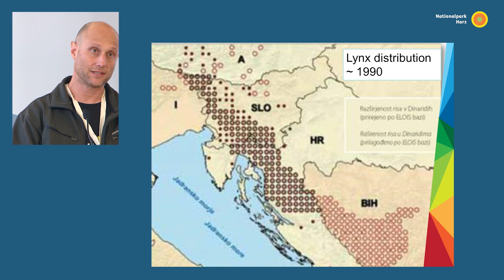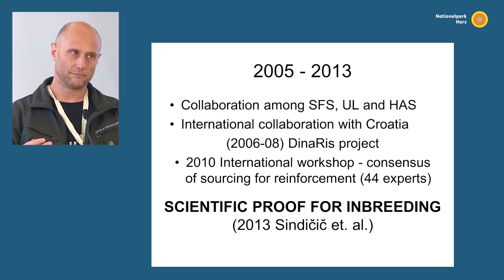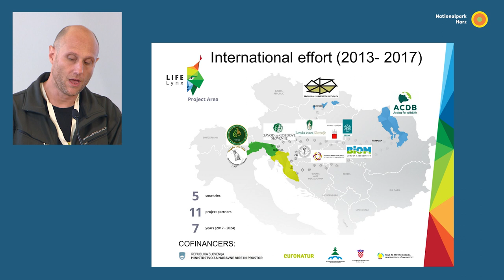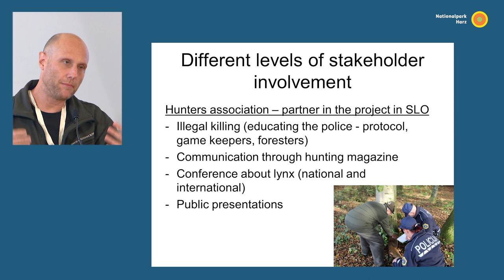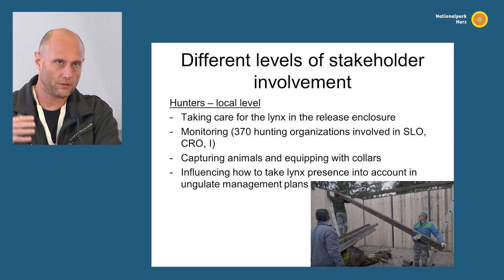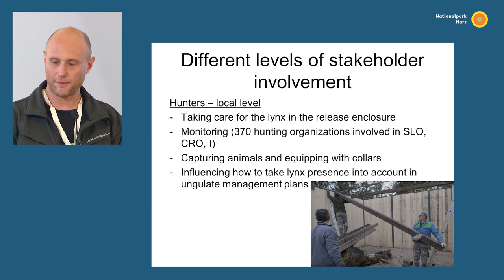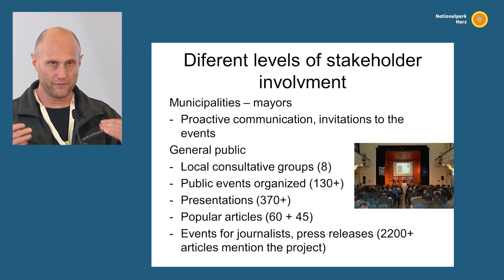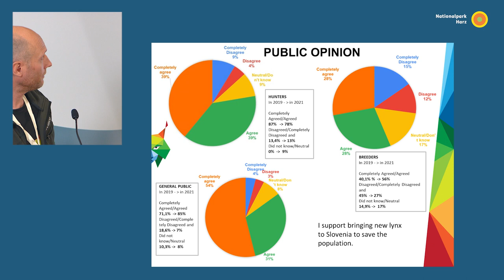Rok Černe - Verstärkung der dinarischen Luchspopulation und Schaffung eines Trittsteinvorkommens ...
Vortrag im Rahmen der Internationalen Luchstagung
„Quo Vadis Lynx“,
10. Mai 2023, Kloster Wöltingerode

Die Tagung wurde gemeinsam von der Alfred Toepfer Akademie für Naturschutz, dem Nationalpark Harz, der Landesjägerschaft Niedersachsen e.V. und der Gesellschaft zur Förderung des Nationalparks Harz e.V. veranstaltet.